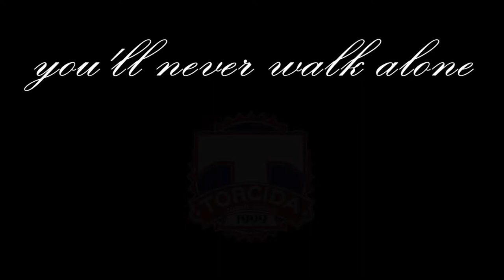Górnik Zabrze - Śląsk Wrocław (30.09.2012)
Górnik Zabrze 4 - 1 Śląsk Wrocław (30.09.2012)
0:1 Ćwielong 13'
1:1 Kwiek 37'
2:1 Nakoulma 49'
3:1 Nakoulma 65"
4:1 Milik 75'